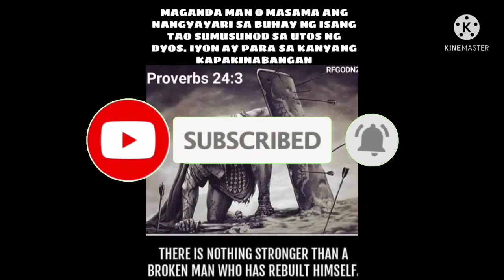ALMACTOUM KARERA 90'S BUHAY BUKID JRTV